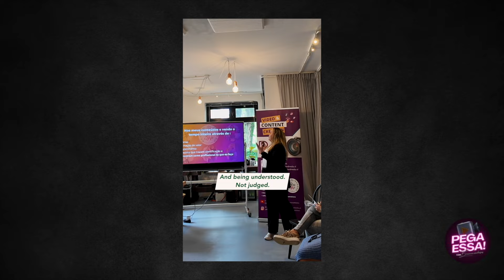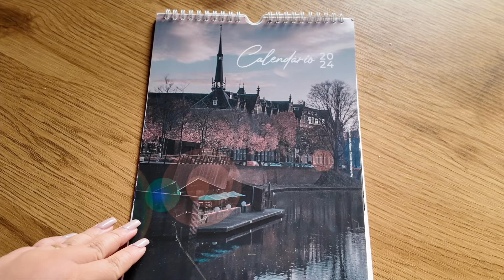ESPECIALISTA EM INTEGRAÇÃO NA HOLANDA FALA TUDO SOBRE VIVER E TRABALHAR NA HOLANDA /PEGA ESSA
Você está pensando em se mudar para a Holanda? Quer saber como é viver e trabalhar no país das tulipas? Então você não pode perder este vídeo! Conversamos com uma especialista em integração na Holanda, que revelou tudo sobre os desafios e oportunidades para imigrantes. Descubra como funcionam os exames de integração, dicas para conseguir um emprego, e como se adaptar à vida na Holanda. Além disso, falamos sobre eventos comunitários que podem te ajudar a se sentir em casa. Assista agora e fique por dentro de tudo o que você precisa saber para ter uma vida bem-sucedida na Holanda!

Neste vídeo, você vai descobrir:
Dicas valiosas sobre os exames de integração na Holanda.
Estratégias para se destacar no mercado de trabalho holandês.
Eventos e recursos disponíveis para a comunidade de expatriados.